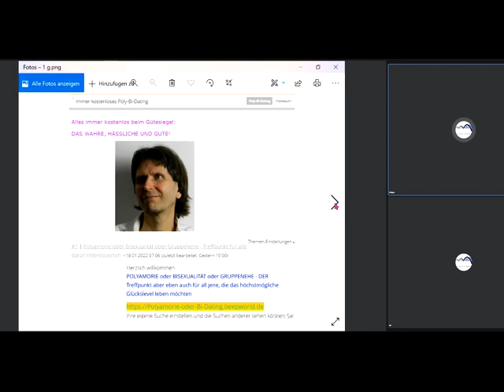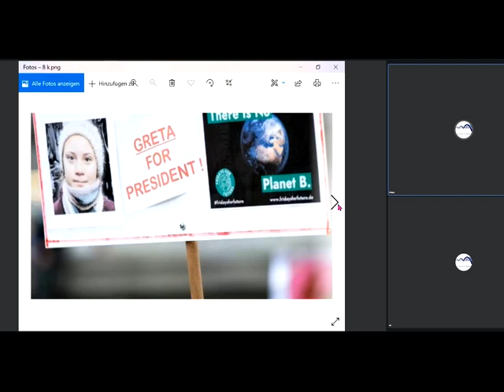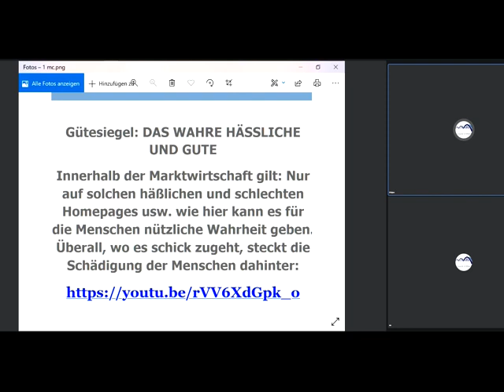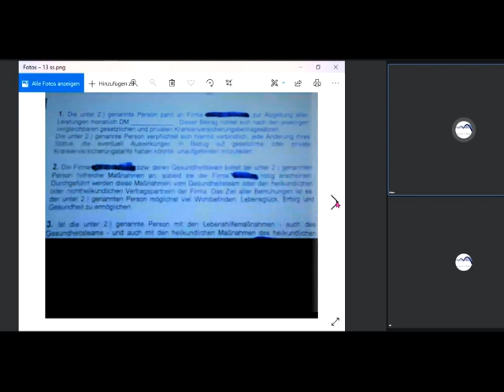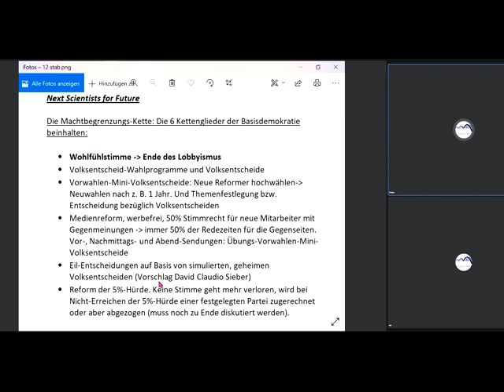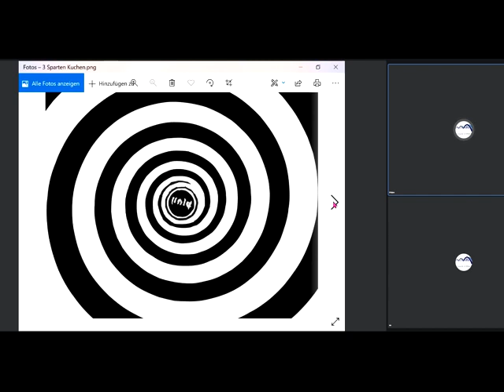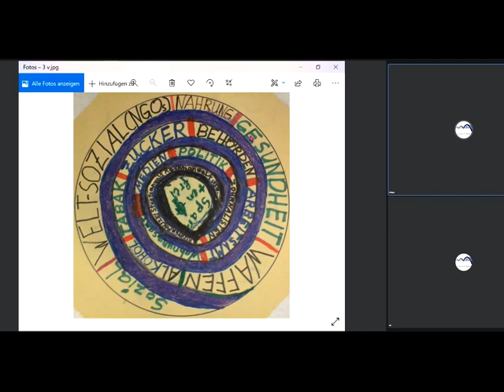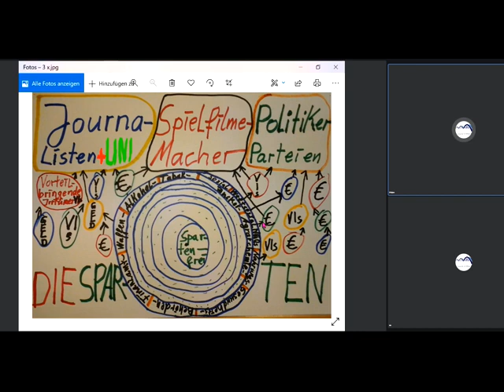Gemeinwohl-Ökonomie-sche LösungenVIAT ZEGG GemeinwohlGemeinschaftKölnSüd ParasitäreMeme Prof Dawkins